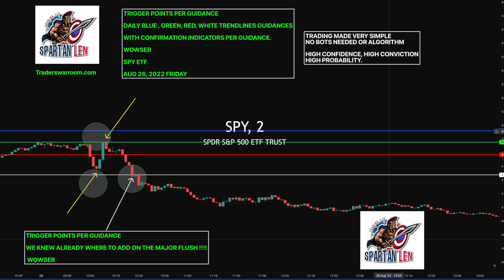AUG 26 RECAP SPY ETF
AUG 26 RECAP SPY ETF. we saw it coming. AND WE WERE READY FOR IT
WOWSER.